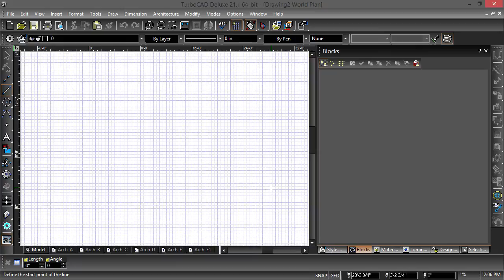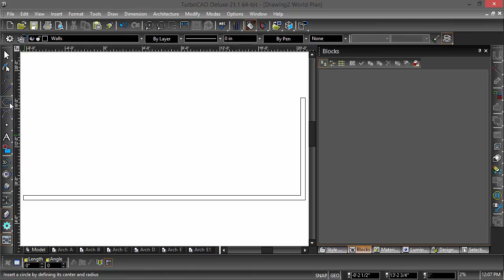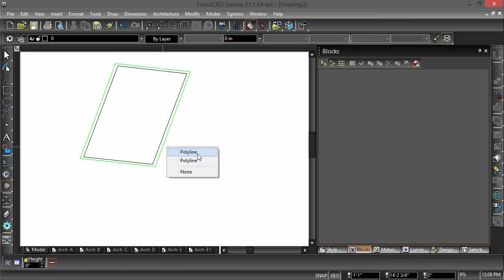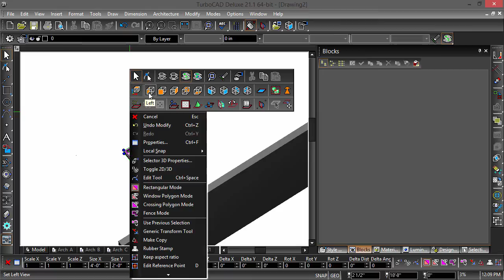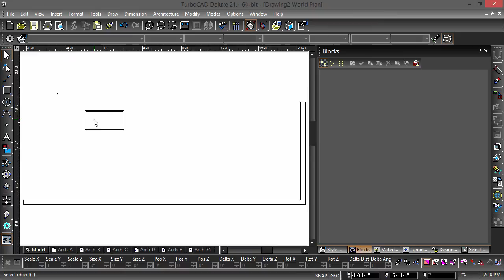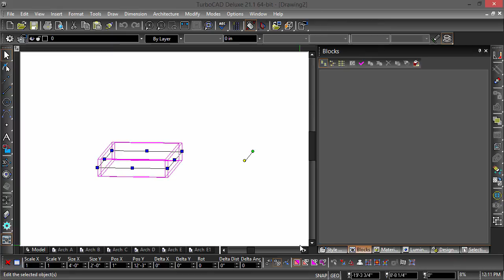Creating a custom wall opening in TurboCAD Deluxe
This video shows how to create a custom opening in a wall using TurboCAD Deluxe 21.